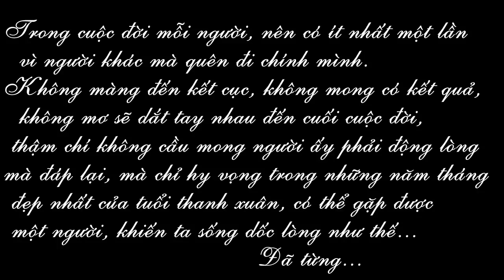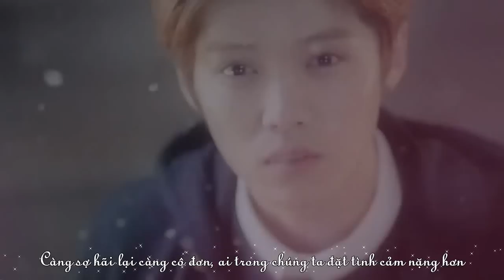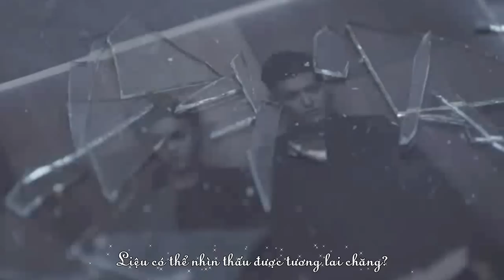[Vietsub][KrisHan] Càng đơn thuần càng hạnh phúc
Video maker - Timer - Encoder : Hyo Phan
Translate: Lưu Thủy @ Triêu Vân Mộ Vũ ytb channel
Please don't reup or edit this video